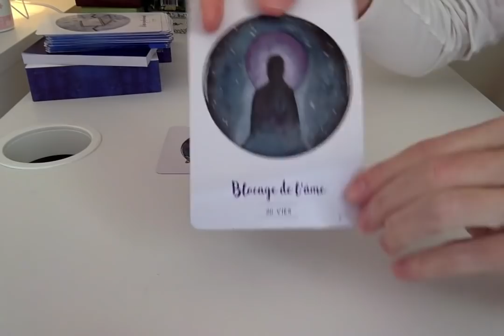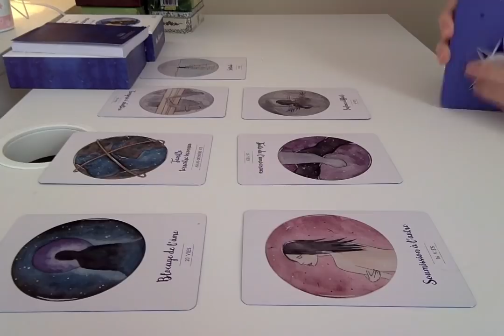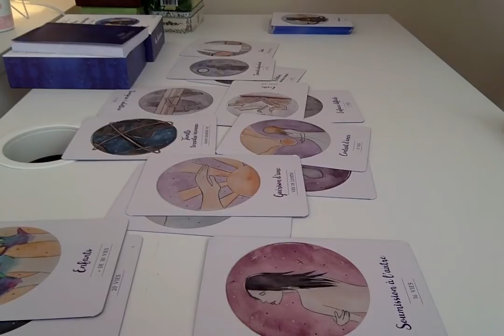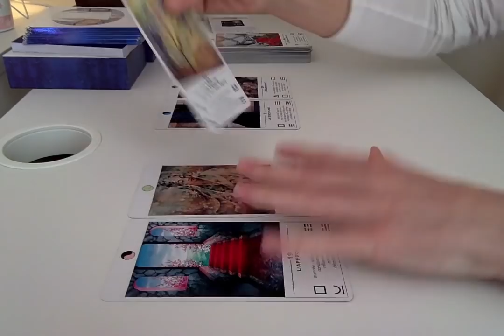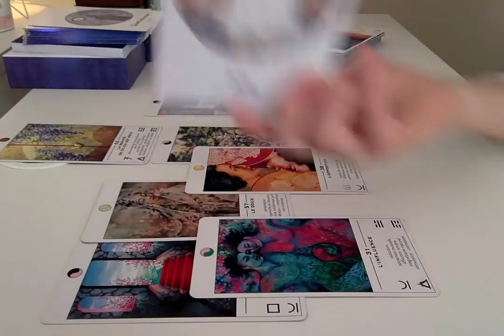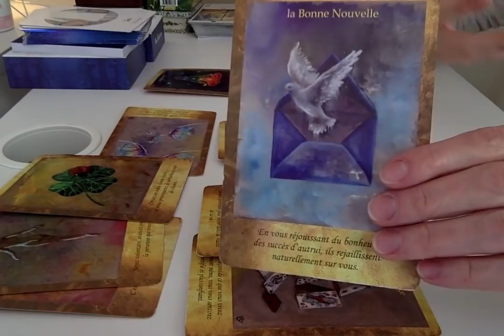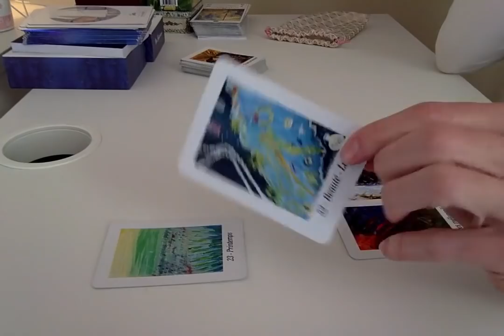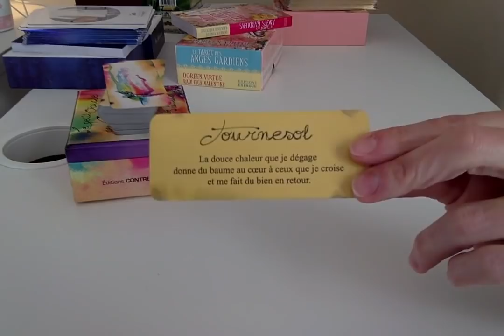Seul(e) on va plus vite, Ensemble on va plus loin ! Je-nous, Soi & les autres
Pour une lecture d’âme personnalisée, une lecture du « Voeu de votre Âme », un soin Alchimisant et/ou une lecture-soin « Votre légende personnelle », vous pouvez me contacter par mail :

Avec amour,
C*